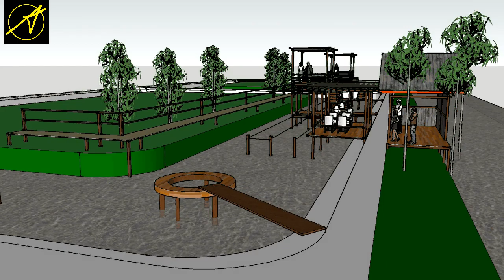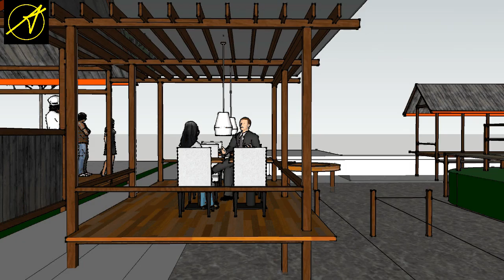IDE DESAIN CAFE "KEPITING SOKA" di TJ. MANGKOK - CAFE DESIGN IDEAS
MempelajarI sebuah konsep ide desain.
Berisi tentang proses perencanaan pembuatan bangunan dengan pendekatan nuansa alam.

Membuat ANIMASI GOOGLE SketchUp 8, untuk menuangkan ide-ide yang terlintas dalam sebuah "bahasa gambar".

TERIMA KASIH
BE HAPPY.